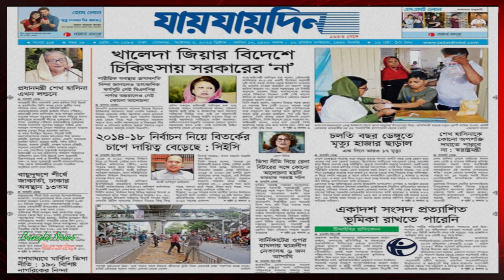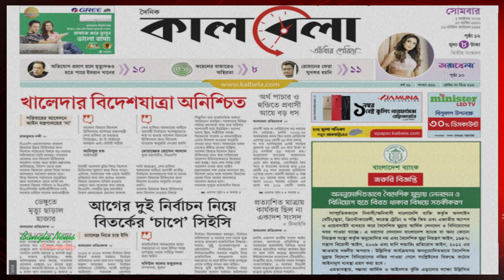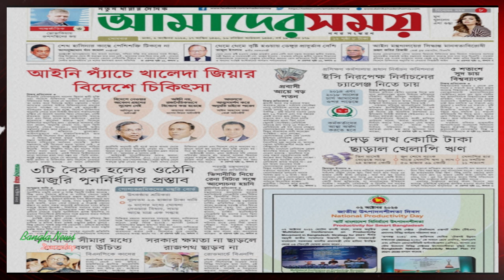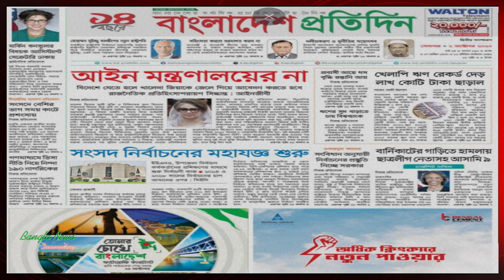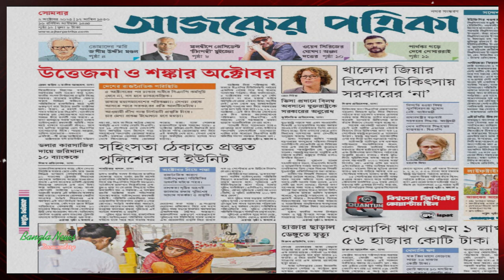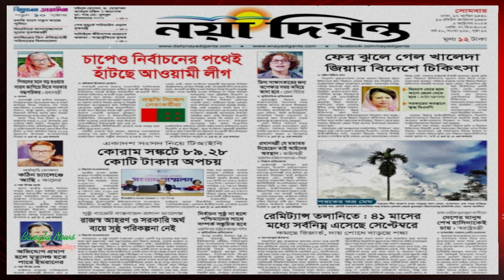আজকের সংবাদপত্র | 02 october, 2023 | Ajker Sangbadpatra | Bangla News & Documentary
Search Queries & Tags:
আজকের সংবাদপত্র,
আজকের সংবাদপত্রের শিরোনাম,
আজকের সংবাদপত্র পর্যালোচনা,
আজকের সংবাদপত্র,
আজকের সংবাদপত্র চ্যানেল আই,
আজকের প্রথম আলো সংবাদপত্র,
চ্যানেল আই আজকের সংবাদপত্র channel i ajker sangbadpatra,
channel i আজকের সংবাদপত্র,
আজকের দৈনিক সংবাদপত্র,
ajker sangbadpatra,
ajker sangbadpatra,
ajker sangbadpatra khabar,
ajker sangbadpatra,
ajker sangbad,
ajker sangbadpatra khabar,
channel i ajker sangbadpatra,
ajker bangla sangbad,
ajker khobor bangla,ajker bangla video
Bangla news paper,news paper
daily news paper today,daily news paper, today,
daily news paper today,daily news paper,bd newspaper,ajker sangbad Patra,

People also search:
আজকের পত্রিকা | Today's News | Newspaper | bangla news documentary
আজকের পত্রিকা, সকল সংবাদ একসাথে, নিউজ হেডলাইন | Bangla news paper today
আজকের পত্রিকার প্রধান প্রধান শিরোনাম | Newspaper
চ্যানেল আই আজকের সংবাদপত্র | 02 october, 2023 | Channel i Ajker Sangbadpatra
পত্রিকার প্রধান শিরোনাম  ২৩ সেপ্টেম্বর ২০২৩ | Newapaper Headlines

Hope you really enjoy this video..⬇️
আজকের সংবাদপত্র | 02 october, 2023 | Ajker Sangbadpatra |

You can share your idea in email ⬇️
Thank you for Visit. "Bangla News & Documentary"